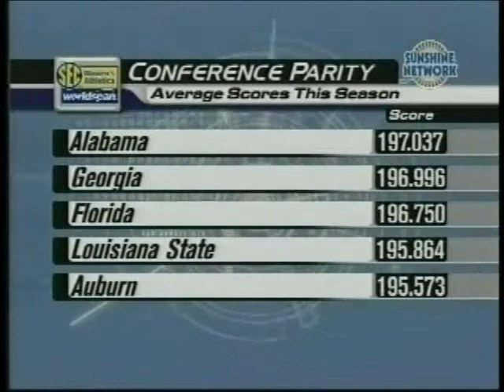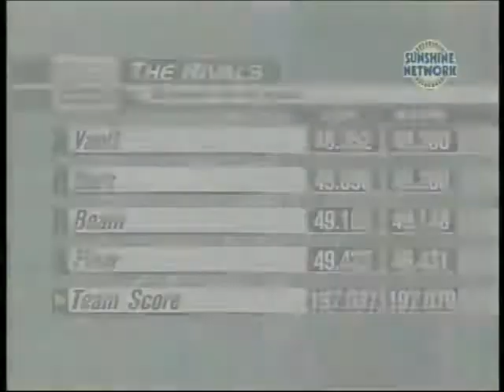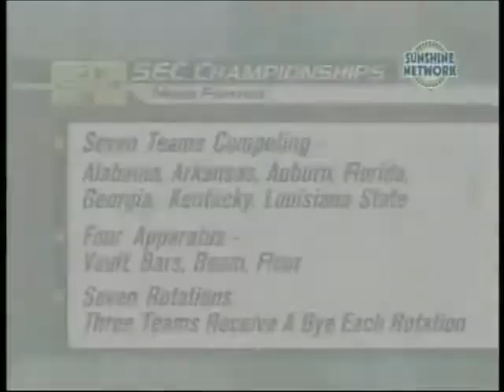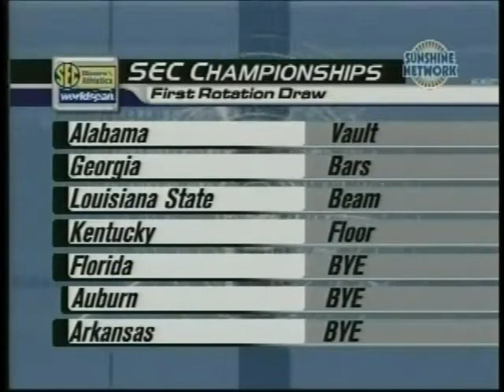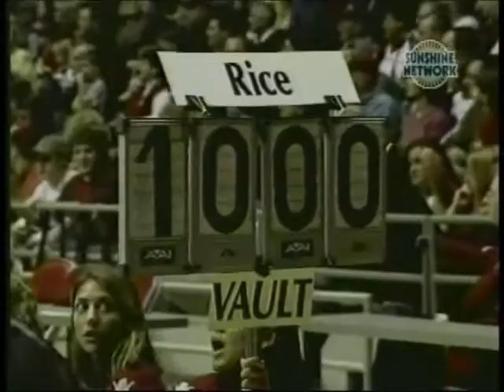2003 SEC Championships Part 1